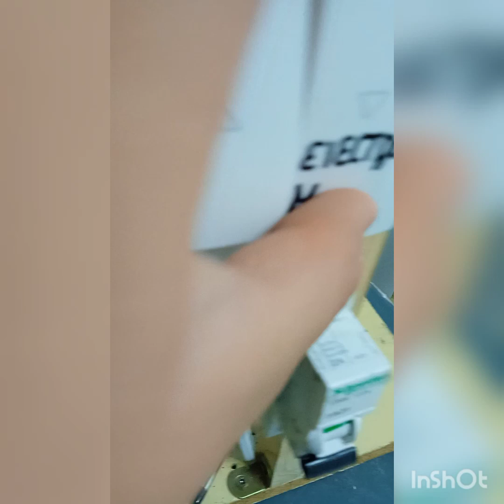Especial 200 subs